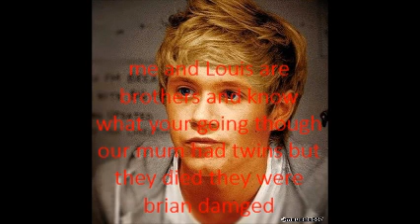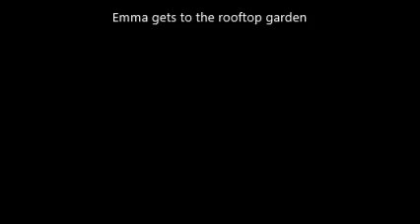A new kid falls in love 2/12 Larry and Ziam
got some more oneshots on the way